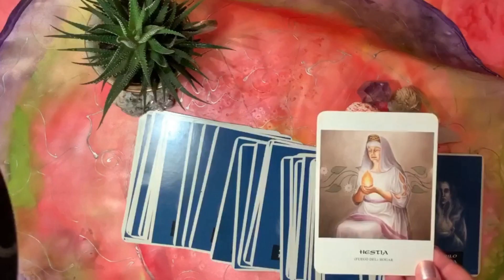🔥15- DOS CLAVES PARA PROMOCIONAR TU TRABAJO🔥 :Desarrolla tu VOZ, FOCO y CONCENTRACION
PODCAST DE UNA VIDA CREATIVA:
Episodio 015: Comentamos el libro de Austin Kleon: "Como promocionar tu trabajo"
Vemos dos items:
- No puedes encontrar tu voz si no la usas.
- Piensa en el proceso y no en el producto.

Escritor e ilustrador americano, Austin Kleon ha trabajado para medios como el New York Times o el Wall Street Journal. Con su primer libro, Roba como un artista, logró un gran éxito dentro de los círculos dedicados al diseño y la creatividad en Internet.

Bienvenid@s   a mi Canal de Creatividad donde comparto temas de Arte, Pintura Intuitiva y Chamanismo femenino desde la visión del desarrollo de la capacidad creadora y la espiritualidad.

Chamanismo Femenino:
🔥 Mi Escuela Online de Creatividad :
Consultas:
Cursos Online
Creatividad
Una vida creativa
Pintura Intuitiva
Tarot Madre Paz
meditaciones
mindfulness
espiritualidad
astrologia
chamanismo
Animales de Poder
Libros para colorear
Movimiento de la Diosa
Curso de chamanismo